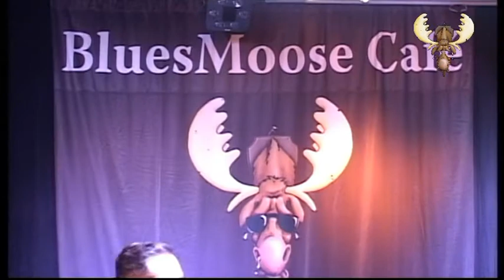The Choax - Two steps back - Live in Bluesmoose café specially recorded for Bluesmoose radio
The Choax - Two steps back - Live in Bluesmoose café specially recorded for Bluesmoose radio 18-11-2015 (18 november 2015)

"A tribute to The Hoax"

Kars van Nus - Vocals/Harp
Mart Hoppenbrouwers - Guitar
Jerremy Aussums - Guitar
Rico Hagemeijer - Bass
Mathijs Roks - Drums

Live at Cafe bar de Comm - Groesbeek - Netherlands

Soundengineer Bluesmoose - Wim Slebus -

Camera's -- Eric Jacobs - Andrew Helder - Danny Toonen

Best Boy - Tejo Theunissen